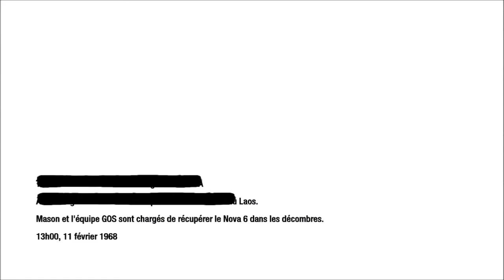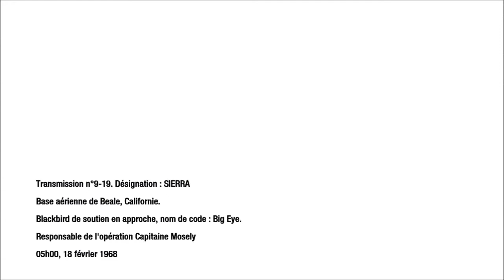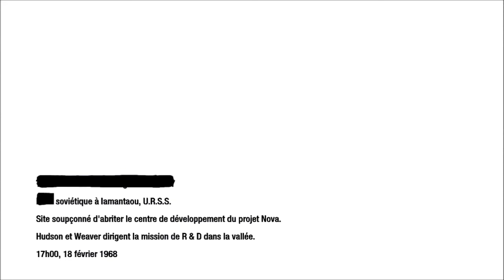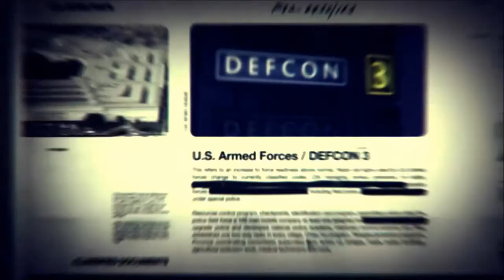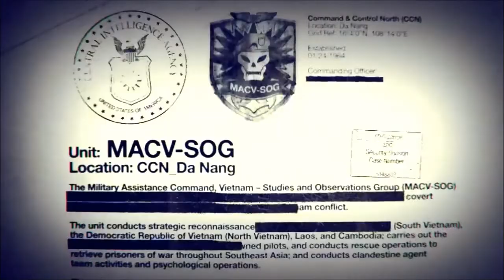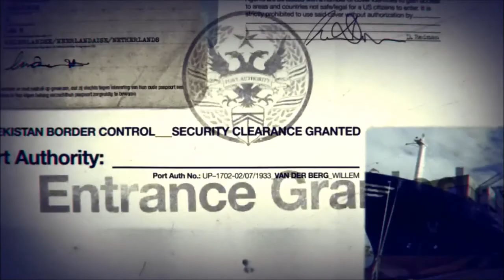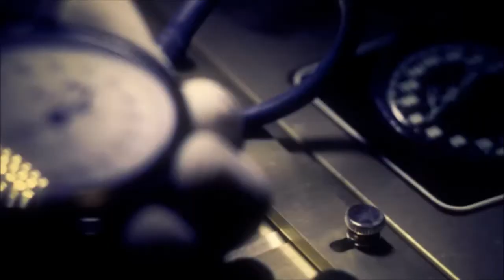Call of Duty Black OPS : FimGame Complet en Français #3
Call of Duty®: Black Ops vous entraîne derrière les lignes ennemies des membres des Forces spéciales d'élite engagé dans une guerre clandestine, un scénario épiques qui vous tiendront scotché sur votre siège du début à la fin. [xbox.com]